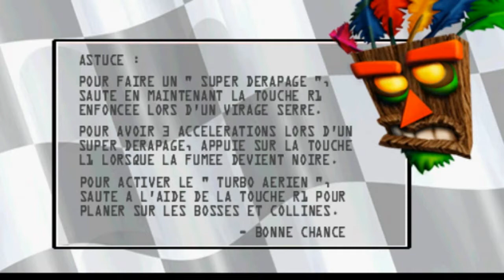Spyro 2 : Gateway To Glimmer - Démo de Crash Team Racing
Pour accéder à cette démo, il faut maintenir L1 et R2 et appuyer sur Carré à l'écran titre du jeu.